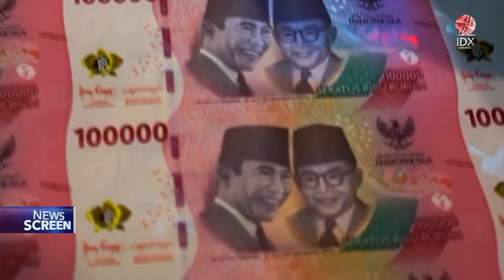Rasio Utang RI Capai 39,2% dari PDB | IDX CHANNEL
Dalam Rapat Paripurna DPR RI ke 2 masa persidangan I Tahun sidang 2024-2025, Menteri Keuangan Sri Mulyani menyebut, rasio utang Indonesia di tahun 2023 lebih rendah dibandingkan
negara-negara ASEAN dan G20. Sri Mulyani memastikan, pemerintah terus mengoptimalkan potensi pembiayaan non utang untuk mengendalikan ketergantungan pada pembiayaan utang.